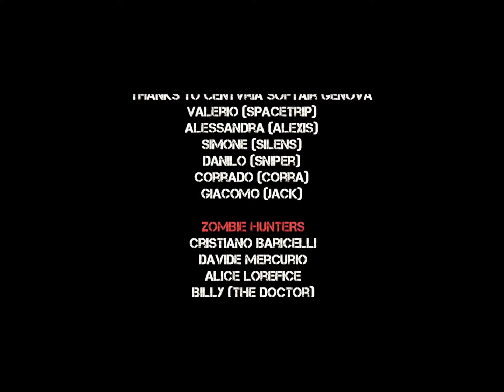War Nerve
LA CENTURIA SOFTAIR GENOVA PARTECIPERA IL 7-8 GIUGNO AL FIGHT GAMES PRESSO IL PALAZZETTO DELLO SPORT DI GENOVA